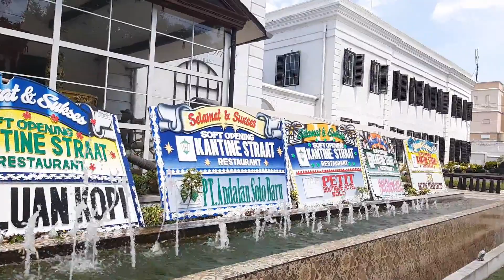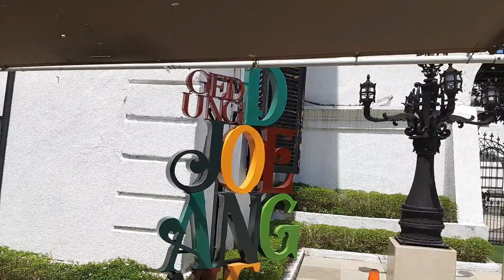Asia Wangi Jalan Jalan Keliling Solo - Part 3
Tetep Ikutin Ya Lur Keseruan Kita...